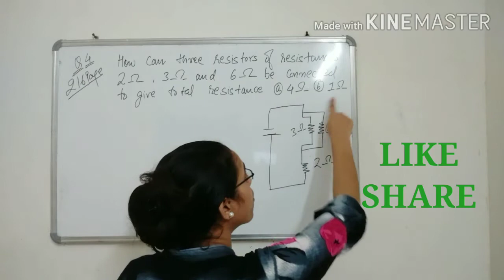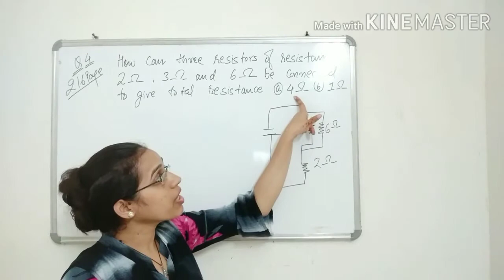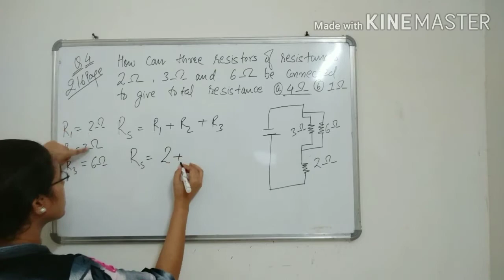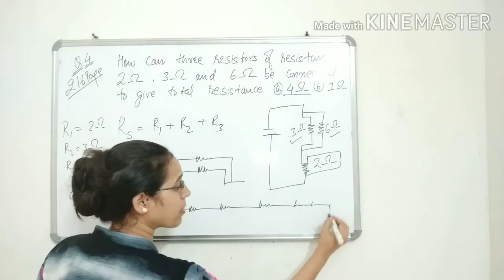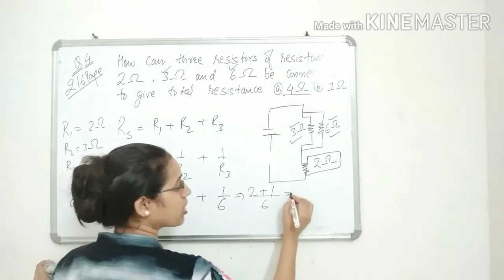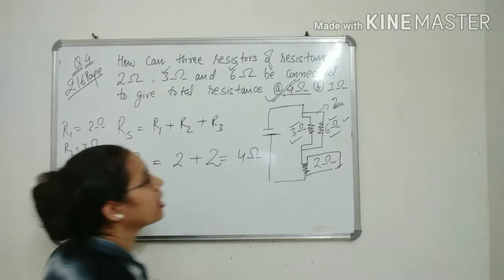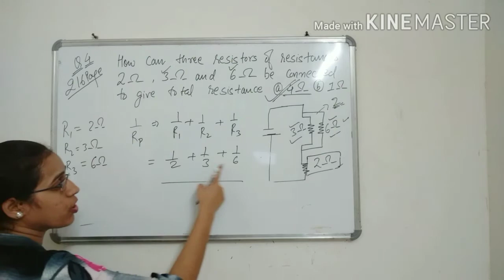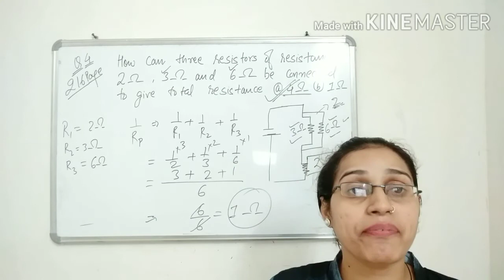ELECTRICITY PART 4 || CLASS 10|| NAVY ,AIRFORCE ,JEE MAINS EXAM ||NUMERICALS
CHAPTER_ELECTRICITY_CLASS 10
THIS VIDEO IS ON THE NUMERICAL  OF ELECTRICITY CHAPTER OF CLASS 10TH WHICH IS IMPORTANT FOR ALL THE COMPETITIVE EXAM
TO WATCH ALL THE PREVIOUS PART OF THIS TOPIC KINDLY CLICK ON THE LINK GIVEN BELOW